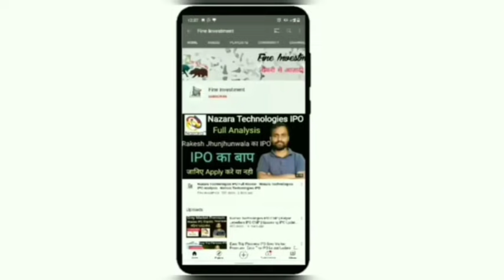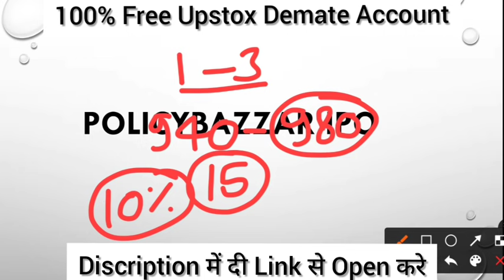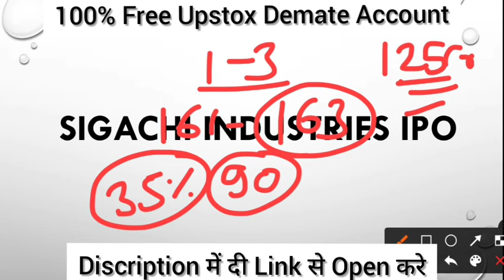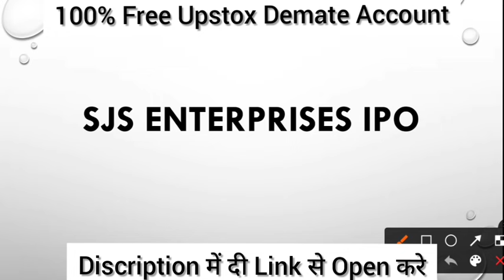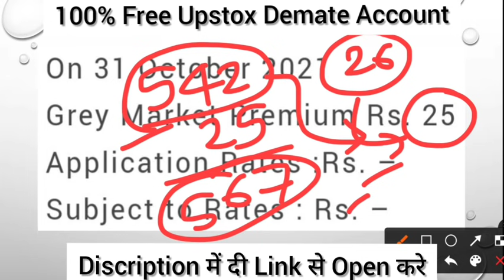IPO 31 Oct Premium | Policy Bazzar IPO | Sigachi Industries IPO | SJS Enterprises IPO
Hello friends

                                         About Us